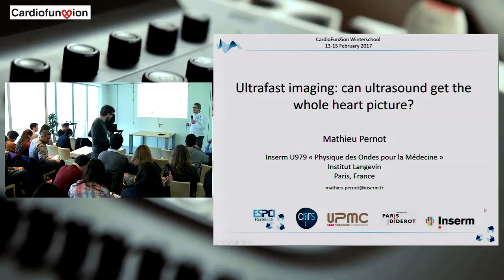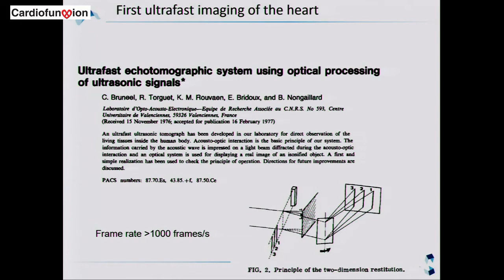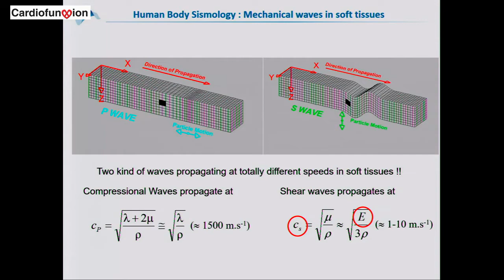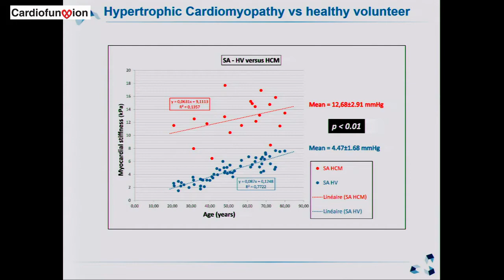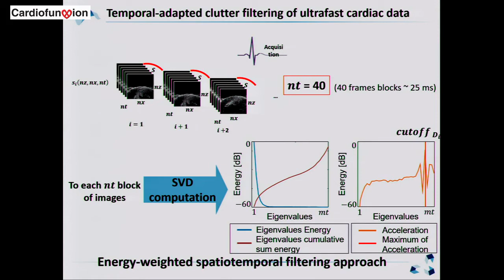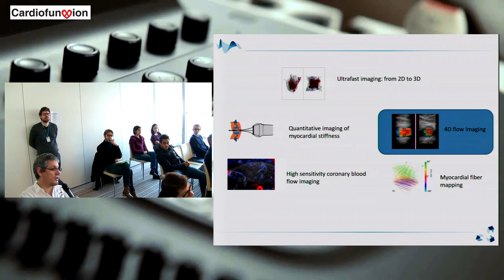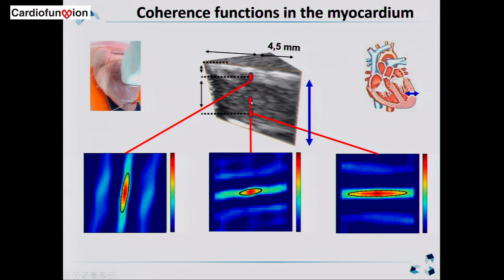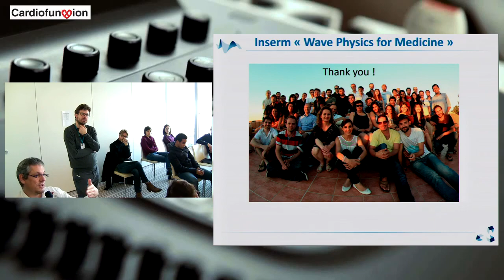CardioFunXion Winterschool 2017 - Mathieu Pernot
Presentation by Mathieu Pernot at the CardioFunXion Winterschool 2017
Discover the era of cardiac ultrasound using ultrafast imaging for visualizing and quantifying tissue properties, flow, perfusion, fibers (and more) !

Mathieu Pernot is Deputy Director of INSERM U979 "Wave Physics for Medicine" at Intitut Langevin.

We thank Mathieu for preparing this material and accepting its free dissemination!